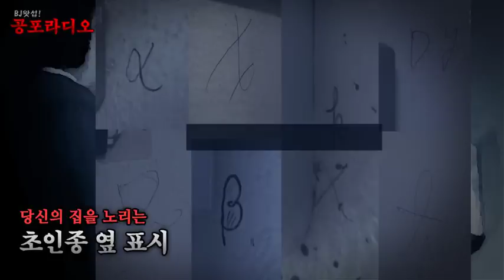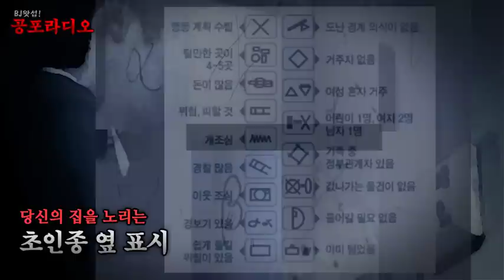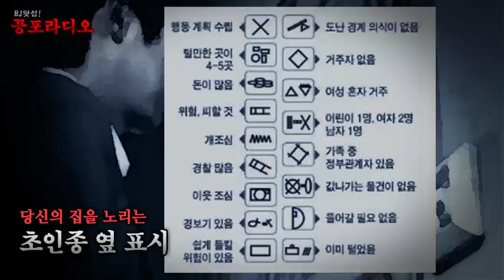[왓섭! 도시괴담] 당신의 집을 노리는 누군가의 초인종 옆 표시 (괴담 귀신 미스테리 무서운이야기)